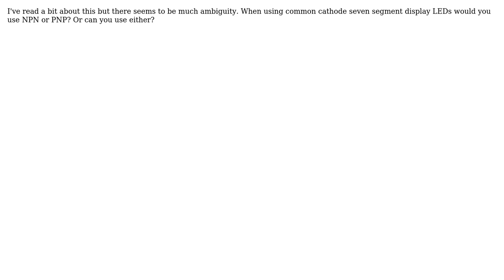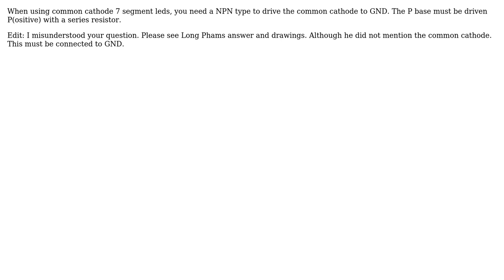Electronics: NPN or PNP transistor for common-cathode seven segment display LEDs? (2 Solutions!!)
Electronics: NPN or PNP transistor for common-cathode seven segment display LEDs?

With thanks & praise to God, and with thanks to the many people who have made this project possible! | Content (except music & images) licensed under CC BY-SA | Music | Images & others | With thanks to user William user Stefan Wyss user Long Pham user Dmitry Grigoryev and the Stack Exchange Network Trademarks are property of their respective owners. You are responsible for your own actions.